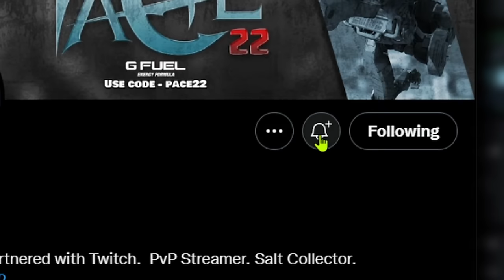SO MUCH LOOT THE GAME BROKE! (KINDA) - Sea of Thieves RP & MORE! || Pace22 Stream Highlights #48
Loads of content in today's stream highlights! The Sea of Thieves portion includes a roleplay session at the end- and tons of other good game highlights as well! (Hunt Showdown and Dark & Darker!) Enjoy!

➡️ Socials!

➡️ Hash Tags!